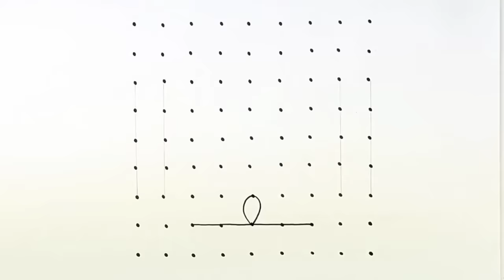Big Sankranthi muggulu 2023 rangoli designs - pongal pot kolam 2023 - pongal paanai kolam with dots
Please give it a try & let us know your thoughts/feedback about this video in the comments section. We read every comment you ✍️. IT MEANS A LOT! ❤️